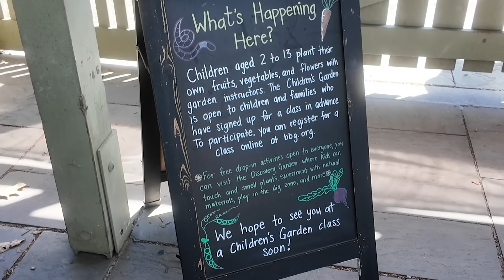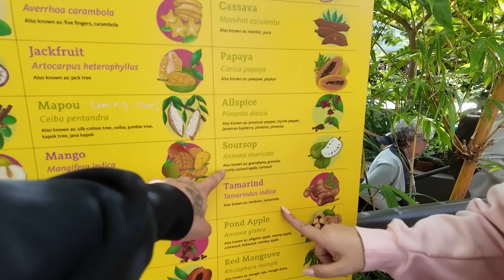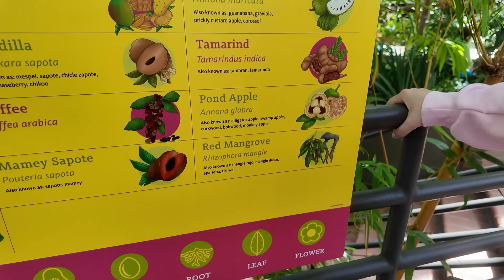I TOHLE JE NEW YORK | NYC diaries